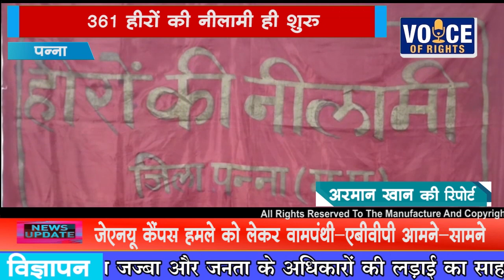NEWS पन्ना 361 हीरों की नीलामी ही शुरू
पन्ना जिला देश दुनिया में हीरो के लिए मशहूर है और यहां की हीरे बड़े ऊंचे दामों में बिकते हैं. जहां उथली हीरा खदानों से प्राप्त हीरो की नीलामी पन्ना के हीरा कार्यालय में शुरू हुई...यह नीलामी 3 दिनों तक चलेगी. जिसमें पन्ना समेत देश के कोने-कोने से हीरा को खरीदने वाले व्यापारी पन्ना पहुंचे हैं. इसमें सबसे बड़े तीन हीरे रखे गए हैं. जो सबसे बड़ा हीरा है उसका वजन 29.46 कैरेट है...जिसकी अनुमानित कीमत कई लाखों में है इस नीलामी में 361 नग हीरे रखे गए हैं. जिनकी अनुमानित कीमत तीन करोड़ के लगभग है।